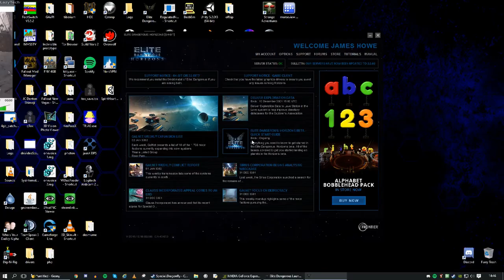E:D:H - Odd NPCs and angry locals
Elite Dangerous: Horizons. Don't do what I did, kids. Always park safely and don't forget the handbrake.